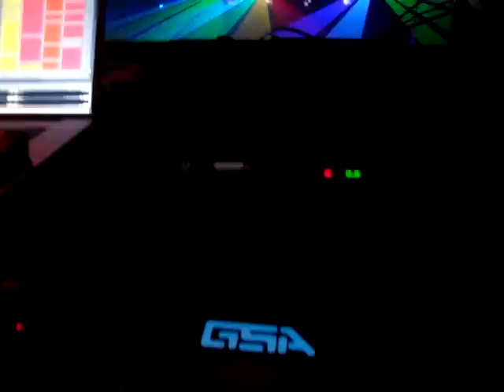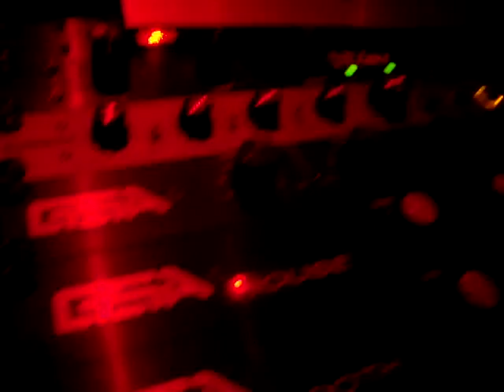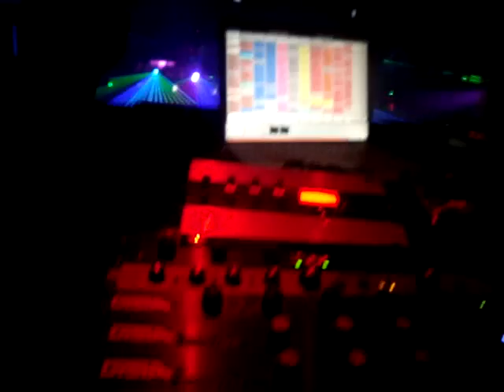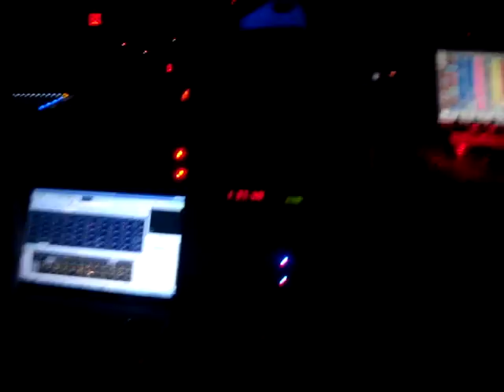JONATHAN PETERS 10 CLASSICS MIX 1 Friday September 2011 @ District 36 NYC Boomboxglobal Atmosphere